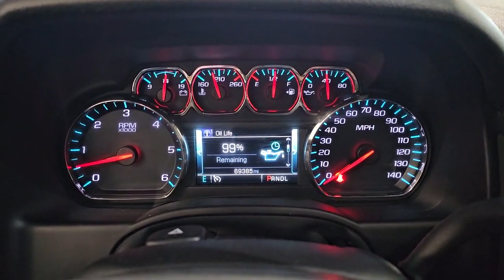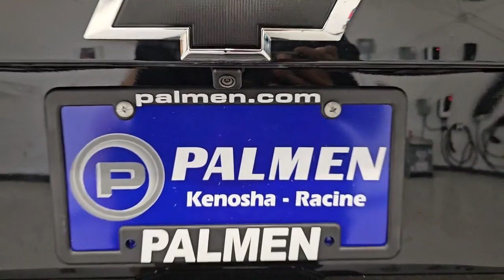2019 Chevrolet Tahoe Kenosha, Gurnee, Antioch, Burlington, Racine, WI G22445A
Black Used 2019 Chevrolet Tahoe LT available in Kenosha, Wisconsin at Palmen Buick GMC Cadillac. Servicing the Gurnee, Antioch, Burlington, Racine, WI area.

TEXT US - 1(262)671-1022.brbr2019 Chevrolet Tahoe 4D Sport Utility LTbrBlackbr4WD 6-Speed Automatic Electronic with Overdrive EcoTec3 5.3L V8brBLUETOOTH, **ONE OWNER**, **ACCIDENT FREE AUTOCHECK**, **LOCAL TRADE**, **LEATHER**, **SUNROOF/MOONROOF**, **NAVIGATION/GPS**, **4WD**, **REMOTE START**, 4WD, Black Leather, 1st & 2nd Row Color-Keyed Carpeted Floor Mats, 2nd Row 60/40 Split-Folding Manual Bench, 2nd Row Pwr Release 60/40 Split Folding Bench Seat, 3.42 Rear Axle Ratio, 3rd Row 60/40 Power Fold Split-Bench, 3rd Row Manual 60/40 Split-Folding Fold Flat Bench, 4-Wheel Antilock Disc Brakes w/Brake Assist, 5 12-Volt Auxiliary Power Outlets, Auto-Dimming Inside Rear-View Mirror, Black Assist Steps, Bose Premium 9-Speaker System, Cargo Net, Color-Keyed Carpeting Floor Covering, Driver Inboard & Front Passenger Airbags, Electronic Cruise Control w/Set & Resume Speed, Enhanced Driver Alert Package (Y86), Extended-Range Remote Keyless Entry, Floor Console, Fog Lamps, Forward Collision Alert, Front & Rear Park Assist, Front Passenger 6-Way Power Seat Adjuster, Hands Free Power Liftgate, Heated 2nd Row Seats, Heated Leather Wrapped Steering Wheel, Integrated Trailer Brake Controller, IntelliBeam Headlamps, Lane Change Alert w/Side Blind Zone Alert, Lane Keep Assist w/Lane Departure Warning, Leather-Wrapped Steering Wheel, Low Speed Forward Automatic Braking, Luxury Package, Max Trailering Package, Memory Settings, Passive Entry System, Power Liftgate, Power Sunroof, Power Tilt & Telescopic Steering Column w/Memory, Power-Adjustable Accelerator & Brake Pedals, Power-Folding Heated Outside Mirrors, Preferred Equipment Group 1LT, Push Button Keyless Start, Rear Cross Traffic Alert, Rear Park Assist w/Audible Warning, Remote Vehicle Start, Roof-Mounted Luggage Rack Side Rails, SiriusXM Radio, Standard Suspension Package, Universal Home Remote.brbrRecent Arrival! Odometer is 6469 miles below market average!brbrAwards:br  * JD Power Initial Quality Study   * 2019 KBB.com Best Resale Value Awards
Enhanced Driver Alert Package (Y86),License Plate Front Mounting Package,Luxury Package,Max Trailering Package,Preferred Equipment Group 1LT,Premium Smooth Ride Suspension Package,Standard Suspension Package,9 Speakers,AM/FM radio: SiriusXM,Bose Premium 9-Speaker System,CD player,HD Radio,Premium audio system: Chevrolet MyLink,Radio: Chevrolet Infotainment AM/FM Stereo,Radio: Chevrolet Infotainment AM/FM Stereo w/Nav,Single-Slot CD/MP3 Player,SiriusXM Radio,Air Conditioning,Automatic temperature control,Front dual zone A/C,Rear air conditioning,Rear window defroster,5 12-Volt Auxiliary Power Outlets,Bluetooth For Phone,Front Passenger 6-Way Power Seat Adjuster,Hands Free Power Liftgate,Heated 2nd Row Seats,Memory seat,Memory Settings,Pedal memory,Power driver seat,Power steering,Power windows,Power-Adjustable Accelerator & Brake Pedals,Remote keyless entry,Steering wheel mounted audio controls,Universal Home Remote,Power Tilt & Telescopic Steering Column w/Memory,Speed-sensing steering,Traction control,4-Wheel Antilock Disc Brakes w/Brake Assist,4-Wheel Disc Brakes,ABS brakes,Dual front impact airbags,Dual front side impact airbags,Emergency communication system: OnStar and Chevrolet connected services capable,Front anti-roll bar,Front wheel independent suspension,Low tire pressure warning,Occupant sensing airbag,Overhead airbag,Passive Entry System,Push Button Keyless Start,Rear anti-roll bar,Power Sunroof,Power Liftgate,Brake assist,Electronic Stability Control,Exterior Parking Camera Rear,Front & Rear Park Assist,Auto High-beam Headlights,Delay-off headlights,Fog Lamps,Fully automatic headlights,IntelliBeam Headlamps,Driver Inboard & Front Passenger Airbags,Extended-Range Remote Keyless Entry,Panic alarm,Security system,Electronic Cruise Control w/Set & Resume Speed,Speed control,Remote Vehicle Start,Black Assist Steps,Bumpers: body-color,Front & Rear Black Bowtie Emblems (LPO),Heated door mirrors,Power door mirrors,Power-Folding Heated Outside Mirrors,Roof rack: rails only,Spoiler,1st & 2nd Row Color-Keyed Carpeted Floor Mats,Adjustable pedals,Apple CarPlay/Android Auto,Auto-Dimming Inside Rear-View Mirror,Auto-dimming Rear-View mirror,Color-Keyed Carpeting Floor Covering,Compass,Driver door bin,Driver vanity mirror,Floor Console,Forward Collision Alert,Front reading lights,Garage door transmitter,Heated Leather Wrapped Steering Wheel,Illuminated entry,Lane Change Alert w/Side Blind Zone Alert,Lane Keep Assist w/Lane Departure Warning,Leather-Wrap